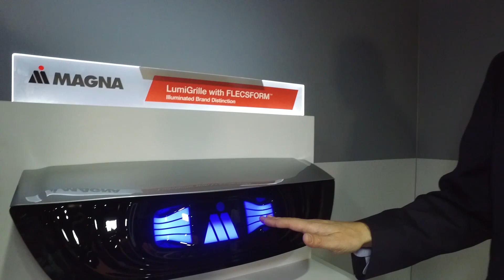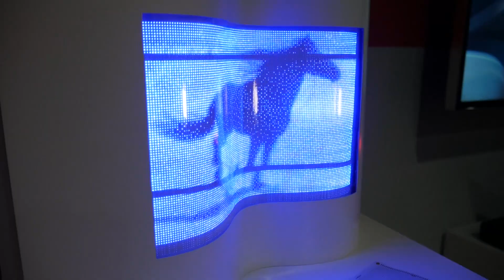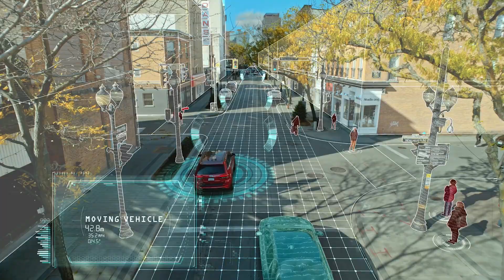Magna Leading Technological Development - CES 2020 - Sponsored Segment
SPECIAL GUEST: Boris Shulkin, VP of R&D, Magna International

Magna is an automotive supplier with a wide breadth of products that are at the leading edge of technological development. From powertrain, to lighting, to ADAS and autonomous technology—to name a few areas—Magna is a go-to supplier for the world’s automakers. Boris Shulkin, the VP of R&D, takes us on a quick tour of the latest technology the company is showing at CES 2020 and talks about the biggest contract it ever landed with an automaker.